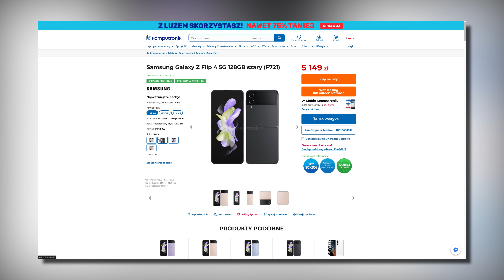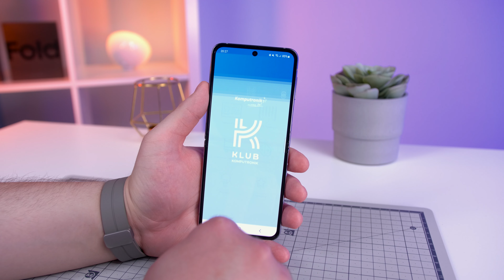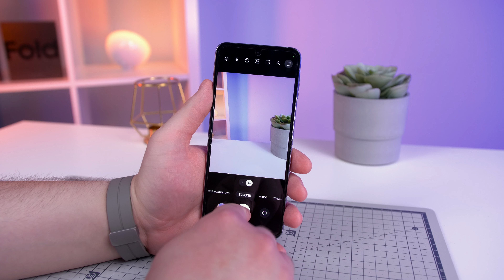Samsung Galaxy Z Flip 4 w 3 MINUTY | Ekspresowy Test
Ekspresowy test telefonu Samsung Galaxy Z Flip 4. Kompaktowy i nowoczesny, czym różni się od swojego poprzednika? Sprawdź w najnowszym filmie, jakie ulepszenia wprowadził Samsung!